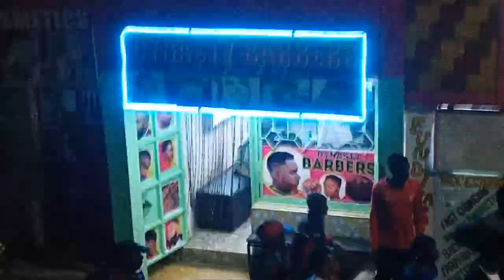Night of Horror attack, the fight that has broke record year 2023 stealing must end in Nairobi